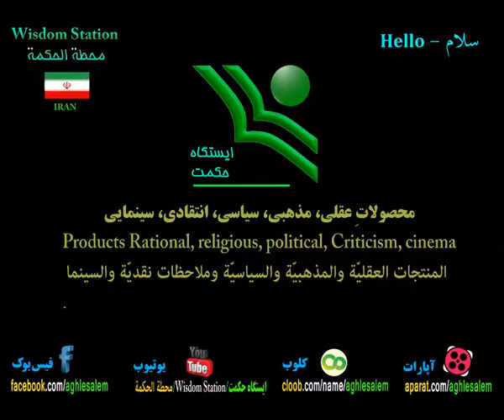اعتراف ابطحی رئیس‌دفتر‌خاتمی: کروبی‌گفت: ما با‌ 300 هزار رای نمی توانیم فراخوانی کنیم